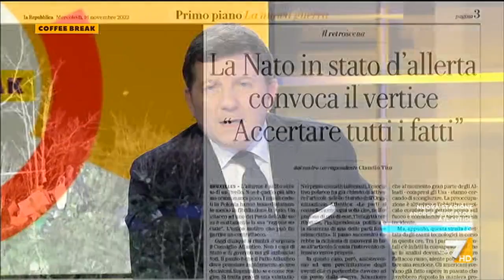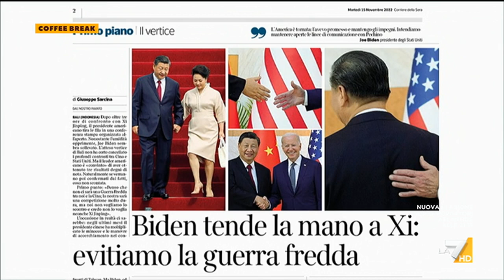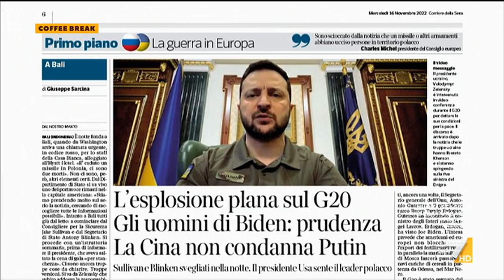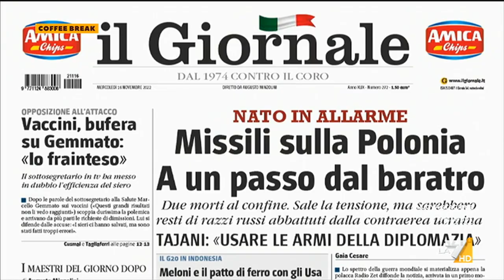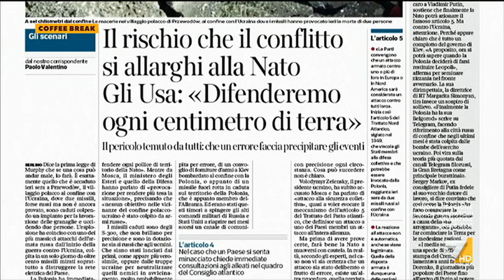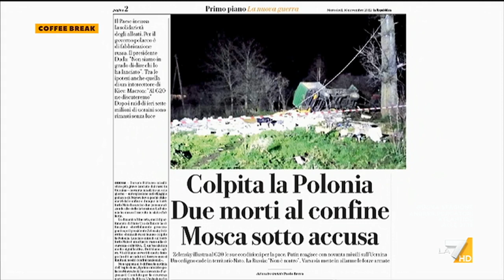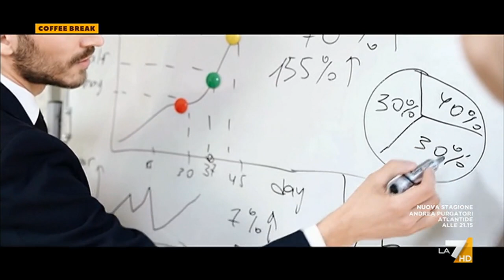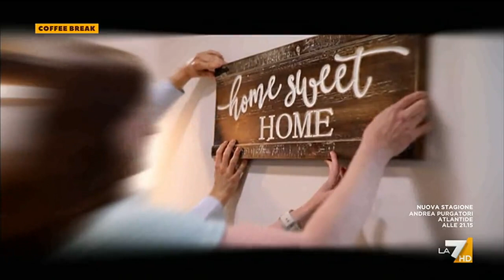Coffee Break 16/11/2022